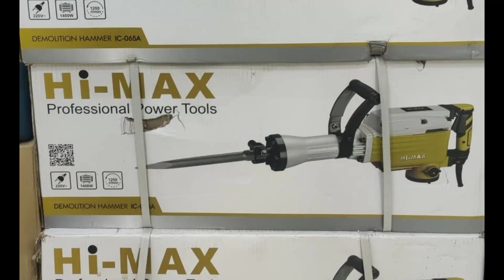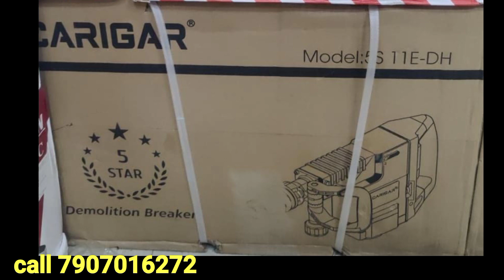16k DEMOLITION HAMMER ₹7000 ONLY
power tools